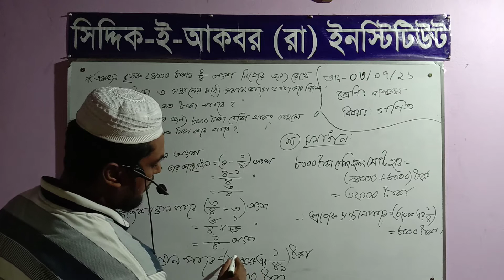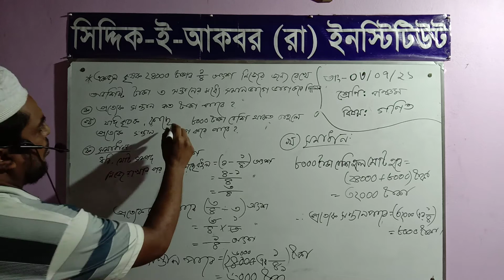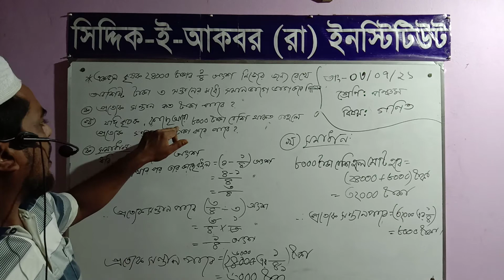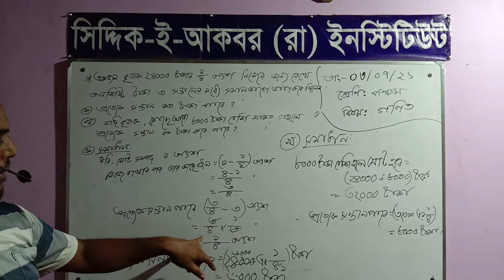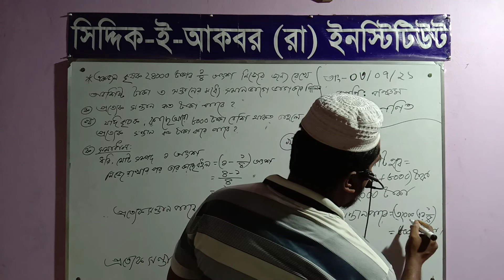Siddiq E Akbar Online class(Class Five - Math.) 03 July 21